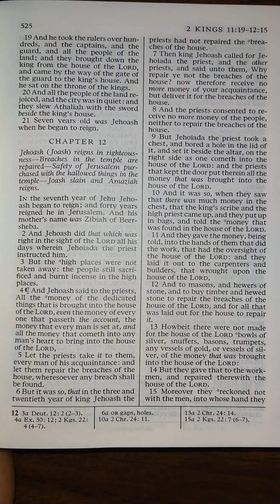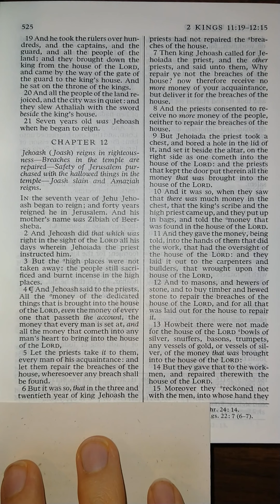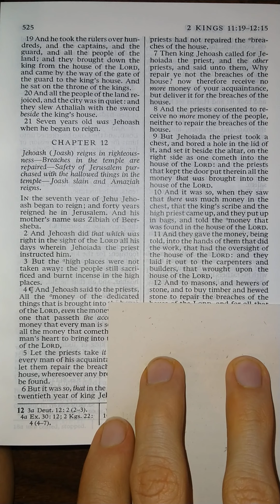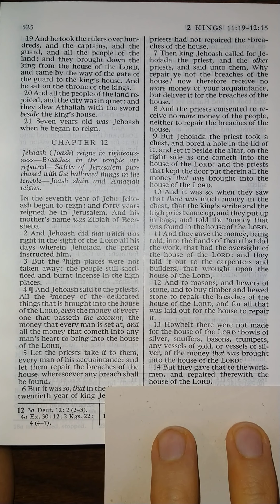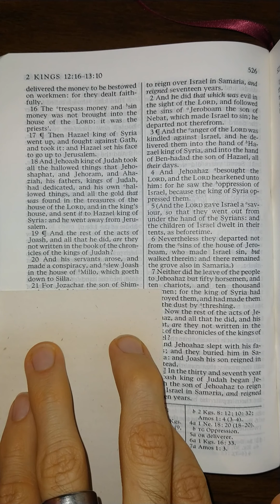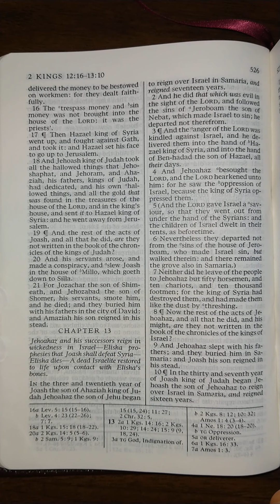The Old Testament - 2 Kings 12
2 Kings 12 read aloud from The Old Testament in the King James Version of The Holy Bible. Listen and follow along as I read The Holy Bible aloud one chapter at a time. Study aid for those that don't have the time to read themselves. Follow along for help understanding scriptural pronunciations. Perfect for those learning how to read English, there is power in the scriptures that will increase your ability to learn to read and understand English better than any other material on earth.